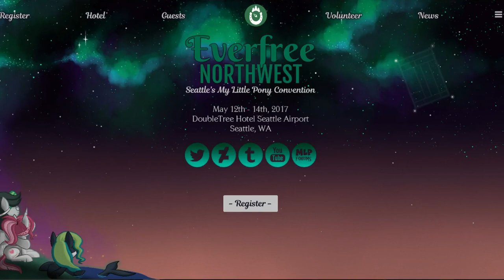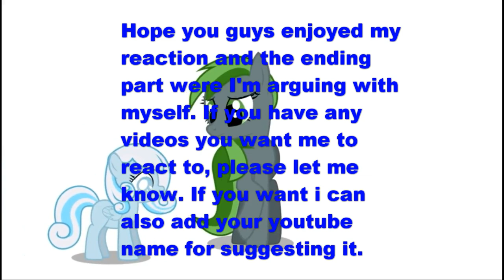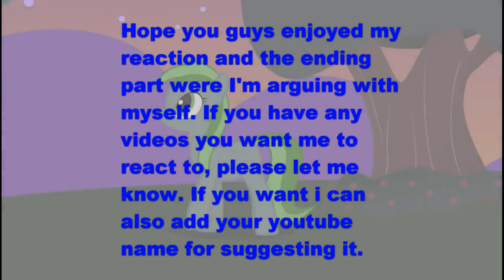HH's Reaction to Fluffle Puff Tales Bubbles Just Another Day Appleperrrr